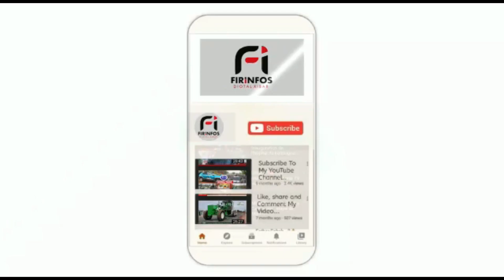POINT DE PRESSE MEDK FAIT LE BILAN DE SES ACTIVITES DE LA CAMPAGNE ELECTORALE DES LEGISLATIVES 2022